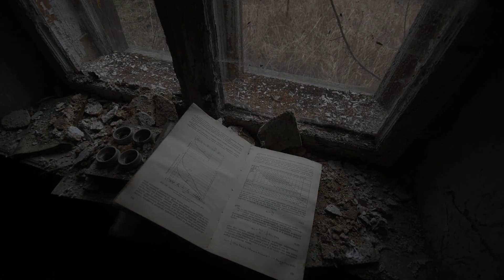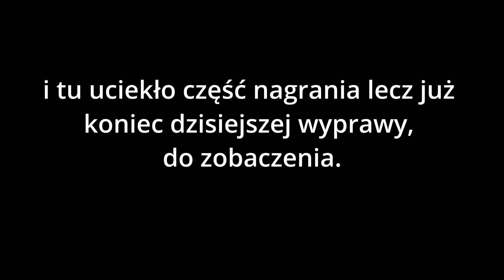Opuszczony Młyn Wodny i Gospodarstwo URBEX47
Opuszczony młyn wraz z gospodarstwem nad rzeką Wartą
Stary młyn po środku pola jeszcze 7 lat temu był pełen wyposażenia po poprzednich lokatorach, dziś już niewiele się ostało. Niestety nie mam żadnych informacji na temat tego miejsca ale może ktoś poznaje i doda coś od siebie.